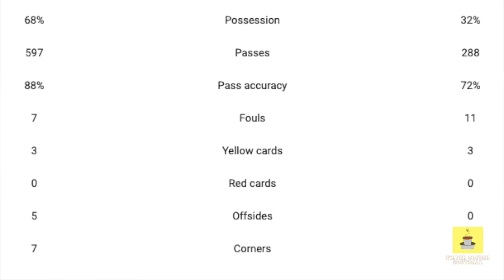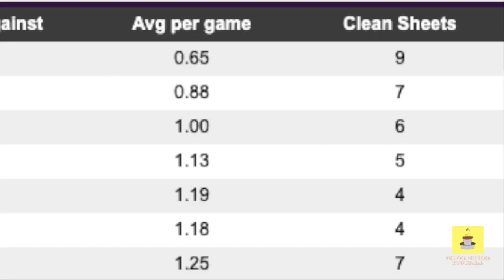Arsenal's ONE BIG FLAW in 6 goal thriller! | Brighton vs Arsenal Reaction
Arsenal were always going to enter the new season on top of the league but before their clash with Brighton, the Gunners were handed the chance to go 7 points clear after Manchester City stumbled to a draw against Everton. And take the opportunity Arsenal did. In a 6 goal thriller, Arteta and co. built up their cushion going into 2023 as the title charge begins to gather a more realistic shape! But there were signs for worry and still room for improvement.

Let us know your thoughts on the match down in the comments below!

Chapters:
00:00 Introduction
00:08 7 points clear!
00:53 Not a vintage performance by the Gunners
01:29 The one BIG FLAW
02:50 A different way to win under Arteta
03:35 The negative from the performance
04:16 Martin Odegaard and the Arsenal attack
05:54 What to expect from Brighton and Hove Albion